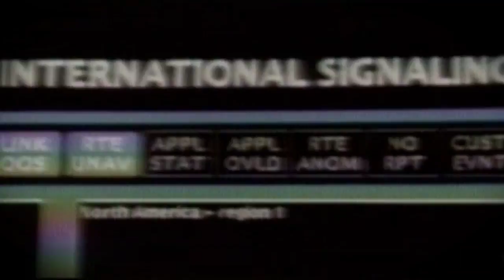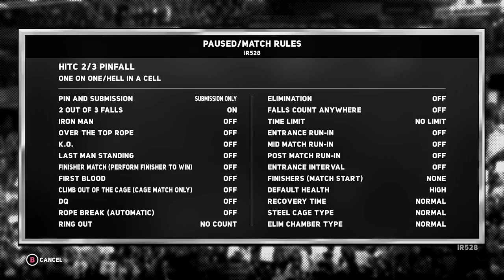World Championship Alliance 07 | WCA 07 | December 16, 2017